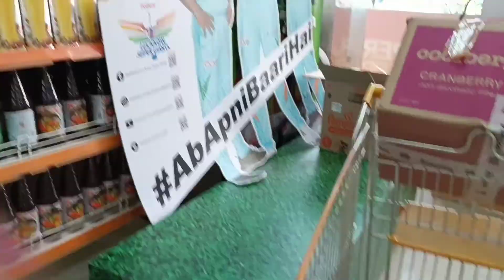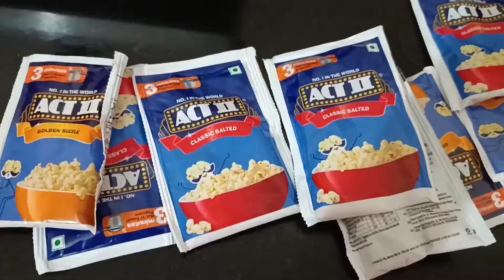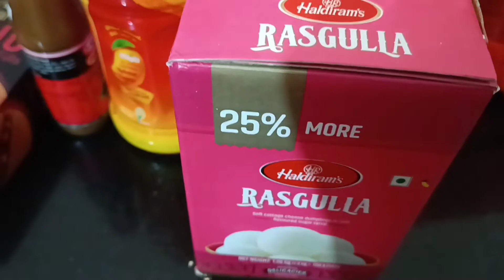Grocery shopping in Spencer|Alka YouTube video| Raw banana recipe|कच्चे केले की मसालेदार सब्जी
कच्चे केले की मसालेदार सब्जी / Kache Kele Ki Sabzi / Raw Banana Curry

Kacche Kele ki Sabji
Ingredients-: Raw Bananas - 7 Oil - 2 tbsp Cumin - 1 tsp Mustard Seeds - 1 tsp Chopped Onion - 1 big Ginger Garlic Paste - 1 tbsp Chopped Tomato - 1 big Red Chilli Powder - 1.1/2 tsp Turmeric Powder - 1 tsp Coriander Powder - 1.1/2 tsp Kashmiri Red Chilli Powder - 1 tsp Garam Masala Powder - 1/2 tsp Chopped Coriander leaves Salt to taste

CATEGORY:
 Entertainment
Travelling
Family vlog
Friends
Cooking
 Travelling
Lucknow Vlog
Our sweet home